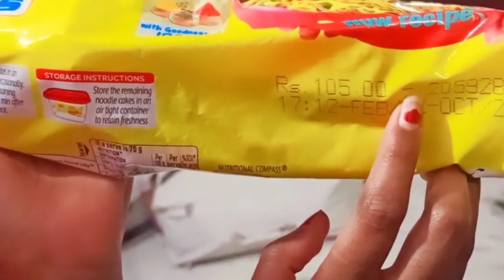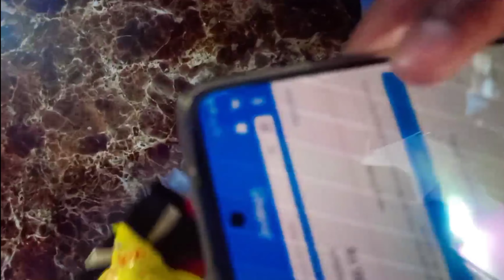sach mein jio Mart se free mein saman mil Gaya 😳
this blog I am preparing for all the housewife to as well as for the public to get inspired from my video that, how the housewife do their daily work, as well as, also doing some productive work.. giving a message to all the housewife that you can also do some productive work by being at home also. not only making daily vlogs,but also giving some information through your videoes.

hey guys main yahan aap logon Ko jio March se free mein order karne ko batane wali hun ki aap kaise apna Paisa bacha sakte hain jio se jio March se order karke grocery products free free free. yah video aap logon ke liye bahut hi labhdayak sabit hone wala hai

I am using non copyright music here

                   and supporting me

Ankita Gupta from bihar